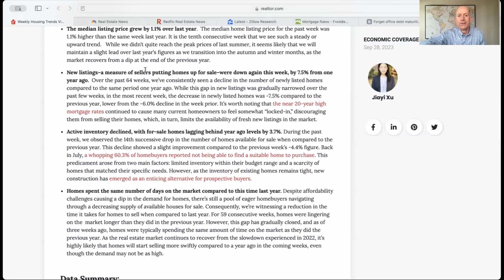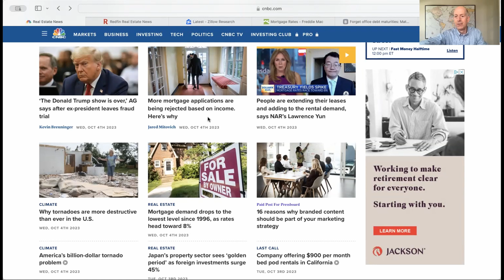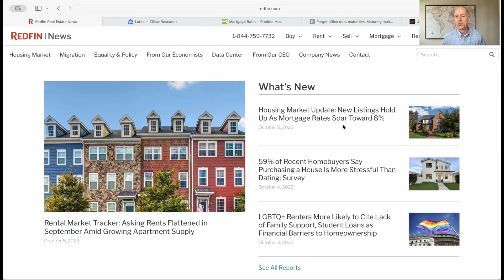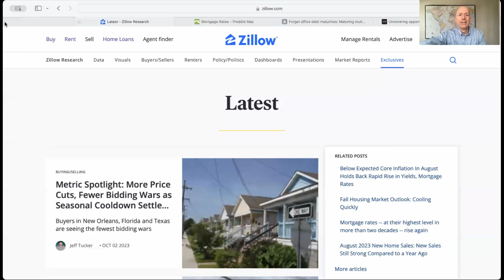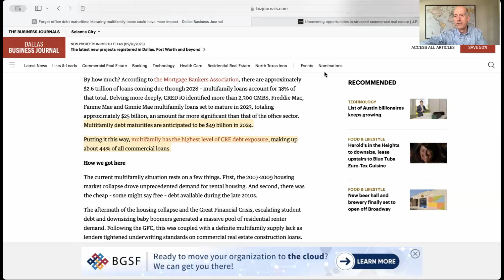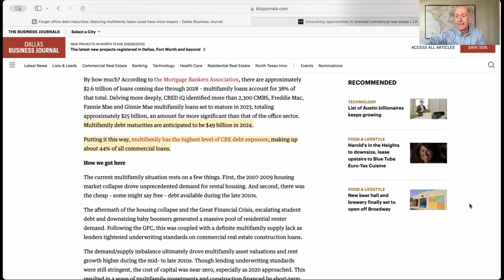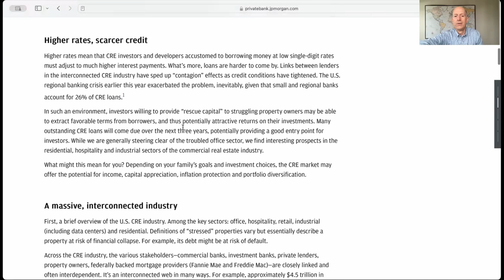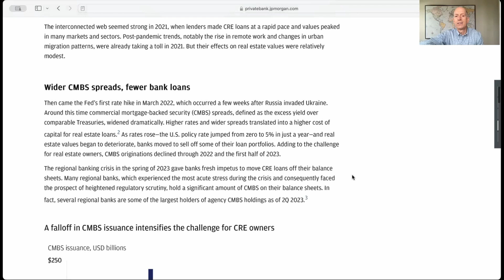Real Estate Market Moves [Ep 1]: 17 Year Highs Impacting RealEstate Demand!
Welcome to Greg Dickerson's Weekly Real Estate Insights!

Join me, Greg Dickerson, a seasoned real estate investor, every week on my YouTube show where we delve deep into the ever-changing world of real estate. Whether you're an aspiring investor, a homebuyer, or a property enthusiast, this show is your go-to source for the latest industry trends and expert analysis.

In this week's episode, we'll be uncovering crucial topics that are shaping the real estate landscape:

1. Weekly Housing Market Trends: Get an exclusive look into the current housing market trends, providing you with valuable insights to make informed decisions.

2. 17 Year Highs Impact on Demand: Explore how the recent 17-year highs are affecting demand in the real estate market, and what this means for both buyers and sellers.

3. Homebuilders Facing Rising Cancellations: Understand the challenges faced by homebuilders as rising cancellations create ripples in the construction industry.

4. Struggles in the Office Market: Discover the ongoing struggles within the office market and how this impacts commercial real estate investments and businesses.

5. $50 Billion in Multifamily Debt Coming Due 2024: Uncover the implications of the significant multifamily debt that's set to mature in 2024, and how it might reshape the rental landscape.

6. Opportunities for Investors and Homebuyers in 2024: Explore the potential opportunities that 2024 holds for both seasoned investors and first-time homebuyers. Learn about the strategies you can adopt to capitalize on the evolving market dynamics.

Tune in every week to gain unparalleled insights, expert advice, and actionable tips that will empower you in your real estate journey. Whether you're looking to invest, buy, or simply stay informed about the market, this show is your ultimate resource.

Don't miss out on this opportunity to stay ahead of the curve and navigate the real estate market with confidence. Let's build your wealth, one property at a time!